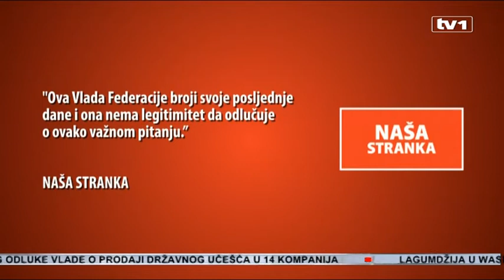Nova vlast protiv plana Agencije za privatizaciju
Federalna Vlada prodaje manjinske državne udjele u skoro svim velikim kompanijama među kojima je i Bosnalijek koji jako dobro posluje. Na jučerašnjoj sjednici, ministri odlazeće Vlade dali su saglasnost na Plan privatizacije i Finansijski plan Agencije za privatizaciju u FBiH za 2015. Ipak, nova većina na nivou Federacije ovaj plan, čini se, neće podržati.
Četrnaest preduzeća u kojima Vlada Federacije ima manjinski udio trebala bi biti privatizovana. Među njima Bosnalijek, Energoinvest i Energopetrol. Planom su obuhvaćena preduzeća koja su u proteklom periodu negativno poslovala.
Nermin Nikšić, premijer FBiH: “To je plan koji se iz godine u godinu ponavlja i svaki put te neke kompanije u planu i od toga kako će se nova Vlada prema tome odnositi zavisi. Vi znate da mi nismo to prodavali, da držimo, da pokušavamo da zaštitimo državni kapital u tome i dok je ova Vlada mi nemamo namjeru ulaziti u ozbiljnije analize i prodaju.”
Među kompanijama koje se namjeravaju privatizovati je i komanija Bosnalijek koja je u solidnoj finansijskoj situaciji.
Fikret Talić, pomoćnik direktora Agencije za privatizaciju FBiH: “Mi smo 2011. godine imali jednu neuspjelu vanrednu aukciju i u prethodnim godinama je bio Bosnalijek u planu međutim nikad Vlada nije do sada donijela odluku o ponovnoj prodaji da tako kažem.”
Čini se da nova Vlada plan privatizacije stare neće podržati. Iz stranke demokratske akcije, Demokratske fronte te HDZ-a BiH tvrde da još uvijek službeno nikakav plan nisu dobili, te da je još rano za bilo kakve komentare.
Lidija Bradara, član predsjedništva HDZ BiH: “Generalni stav HDZ BiH i nas većine izaslanika iz Doma naroda je da se ovakve odluke ne donose u tehničkom mandatu i naravno, kao i sve što je do sada Vlada FBiH uradila, pogotovo u tehničkom mandatu biće preispitano od strane nove Vlade. “
Protiv odluke o privatizaciji je i Naša stranka. Tvrde da ova Vlada broji svoje posljednje dane i da nema legitimitet da odlučuje. Isto smatra i predsjednik Federacije Marinko Čavara.
U svakom slučaju, potpuno je neizvjesno da li će Agencija za privatizaciju, ukoliko bude podrške nove Vlade, uspjeti u namjeri da proda državni kapital. Isto su pokušavali i u prošlosti. Svaki put bezuspješno.